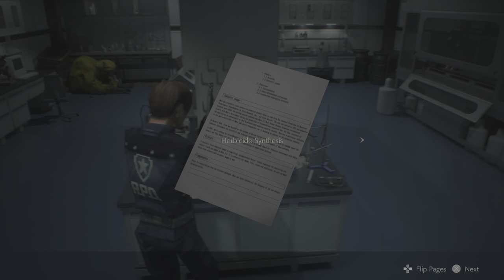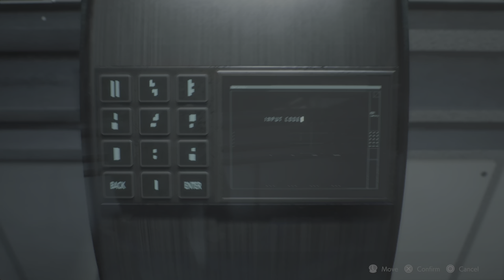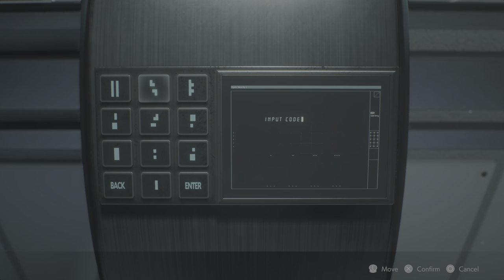Umbrella Corporation Scares Me |RESIDENT EVIL 2